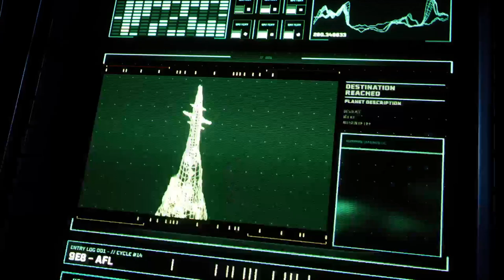Joey Hates Everything #2: Returnal